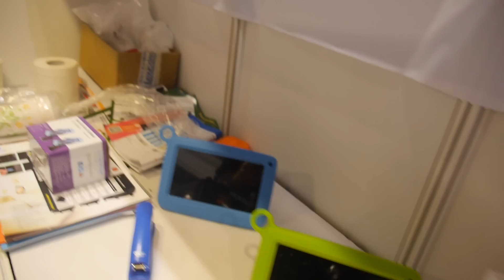Maliang Learning Robot, Quran Player, and Smart Pens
Maliang makes the Marbo learning robot which is a toy robot controlled by a android device. The learning robot uses voice control for its operation and responds when you talk to it. Maliang also makes pens that interact with reading books. Maliang also makes a portable device which has contains to Quran on it. Filmed at the HKTDC Hong Kong Electronics Fair 2014